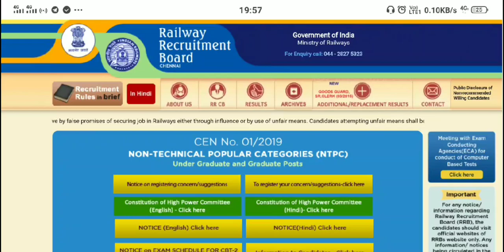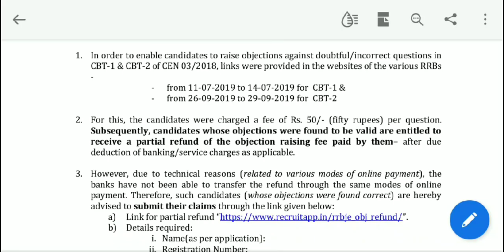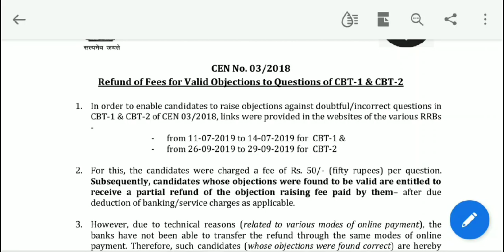RRB இல் இன்று எதிர்பார்த்த மற்றும் எதிர்பார்க்காத அப்டேட் வெளியீடு | RRB GROUP D, NTPC, JE EXAMS